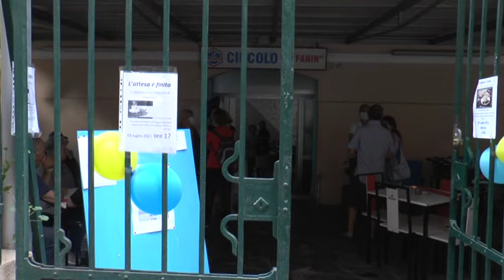Nassa Chiavari: l'apertura del nuovo spazio per lo studio insieme all'Acli Fanin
Un nuovo spazio per lo studio dei ragazzi di Chiavari e dintorni. L'iniziativa è di Nassa Chiavari che ha portato avanti la proposta e si occuperà di arredarla, gli spazi sono quelli dell'Acli Fanin di Chiavari. Sarà aperta nei prossimi mesi.